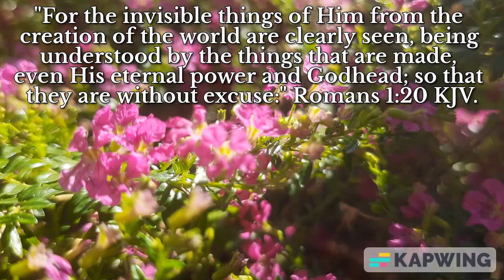God’s Existence Is Evidenced In Creation. Romans 1:20, KJV.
God’s Existence Is Evidenced In Creation/Nature. Romans 1:20, KJV.